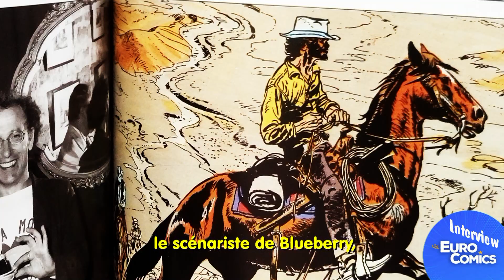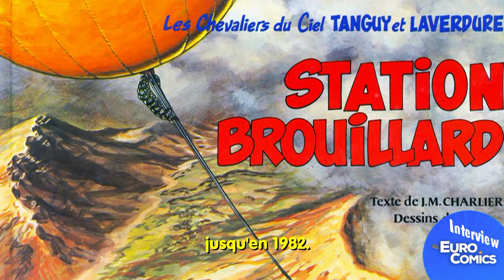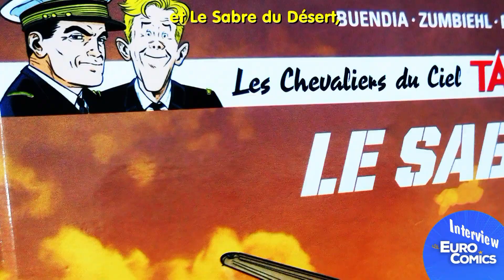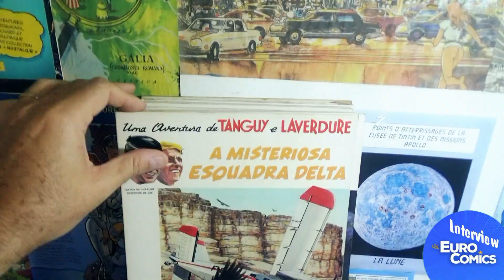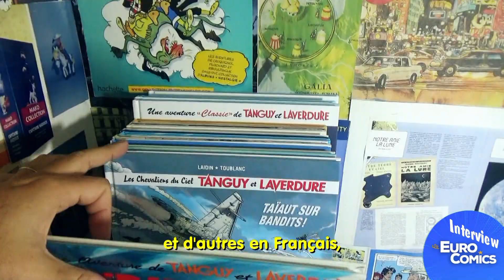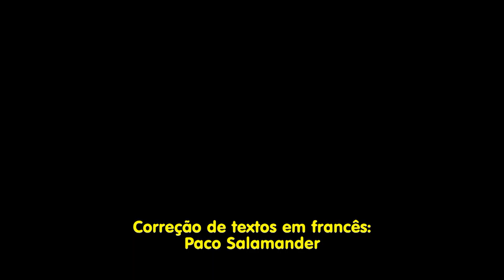Tanguy e Laverdure 1 (Patrice Buendia)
Uma entrevista com Patrice Buendia, roteirista de Tanguy e Laverdure
Une interview avec Patrice Buendia, scénariste de Tanguy e Laverdure

Finalmente, o Eurocomics fala sobre Tanguy e Laverdure, uma série franco-belga em quadrinhos que foi criada pelo roteirista Jean-Michel Charlier (Blueberry) e pelo desenhista Uderzo (Asterix). Esta saga das HQs começou a ser publicada, em 1959, na revista Pilote. Em seguida, a partir de 1961, estreou em álbuns que até hoje são editados com traço e texto de outros artistas, já que Uderzo passou a se dedicar exclusivamente a Asterix, enquanto Charlier viria a falecer em 1989. O consagrado desenhista Jijé foi um dos desenhistas que, nos anos 1970, continuou a epopeia destes verdadeiros ases dos céus.

O programa de hoje entrevista o roteirista francês Patrice Buendia, que tem trabalhado como roteirista na franquia. Curiosamente, ele escreve argumentos, tanto para a série Uma Aventura Clássica de Tanguy e Laverdure, com traço semelhante ao de Uderzo, como para a coleção regular, que se chama Os Cavaleiros do Céu.

É uma honra para nós, publicarmos o primeiro vídeo brasileiro que traz, como convidado, algum autor envolvido na produção de álbuns de uma série mítica de aviação e aventura, que saiu da mãos de um dos pais de Asterix e do roteirista de Blueberry.

Eurocomics tá no ar! Viva o quadrinho europeu!